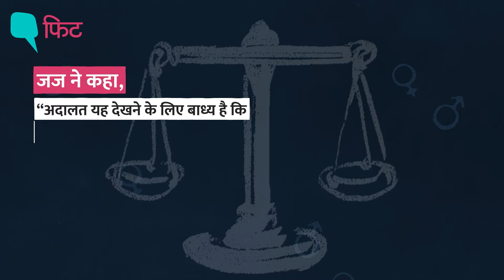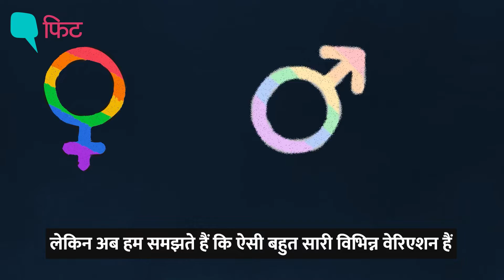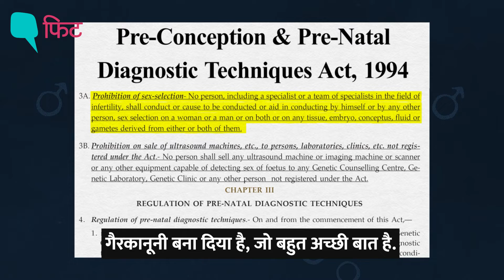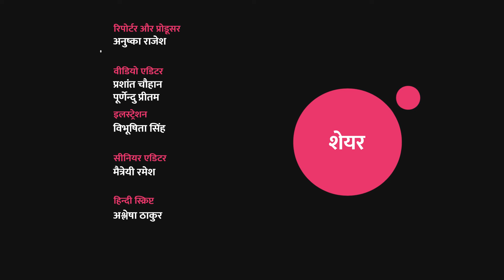Child Sex Determination: क्या आप शिशु के लिंग को कंट्रोल कर सकते हैं? स्त्री रोग विशेषज्ञ से जानें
Child Sex Determination: साइंस इतना सीधा होने के बावजूद, महिलाओं को अक्सर बच्चे के लिंग के लिए जिम्मेदार ठहराया जाता है. प्रसिद्ध स्त्रीरोग विशेषज्ञ डॉ. नोज़र शेरियार बताते हैं कि शिशु का लिंग कैसे निर्धारित किया जाता है.

Despite the science being so straightforward, women are often held responsible for the sex of the child. Renowned gynecologist Dr. Nozar Sheriar explains how the sex of the baby is determined.